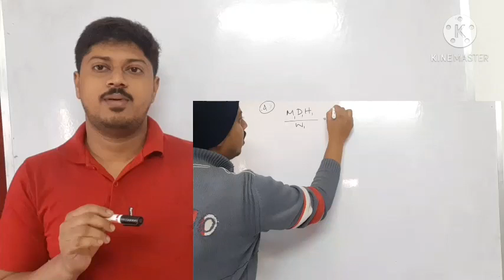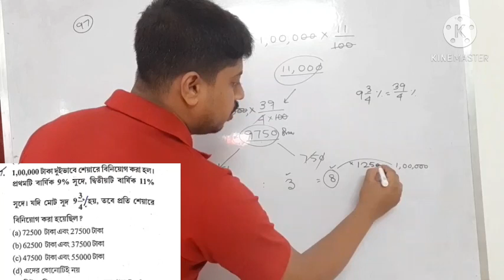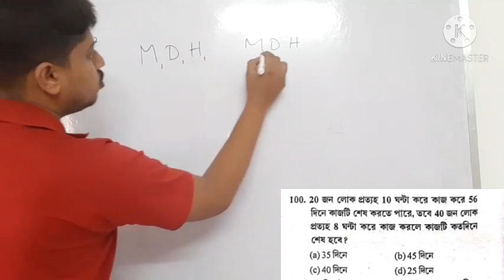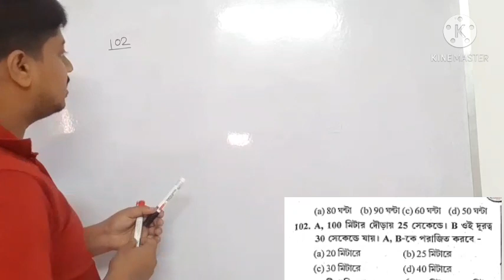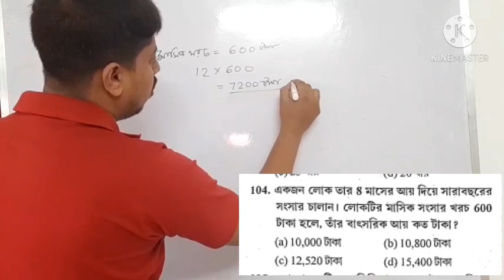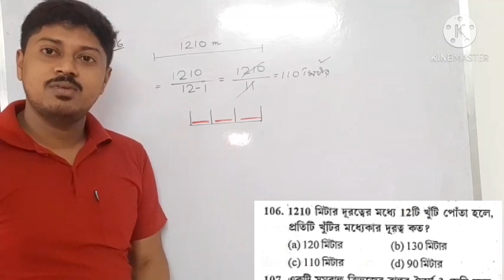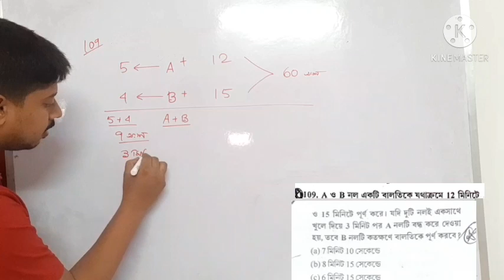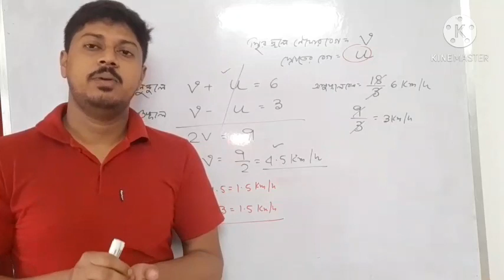MATH MIX QUESTION// Exise Main,ICDS Main(Prom)/WBP 2020-21 TRICKS MATH